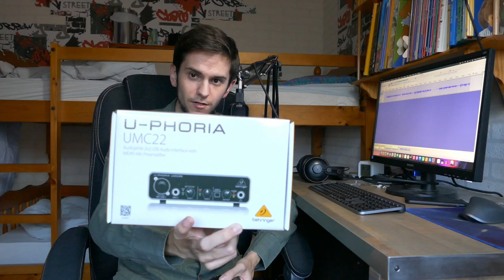Un setup audio pas cher ! : The T Bone MB7 Beta